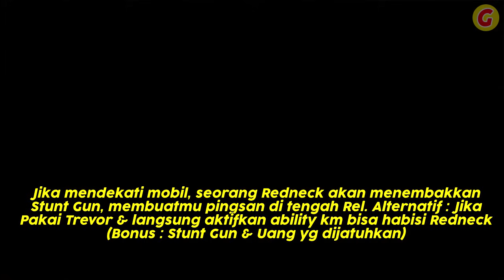LOKASI SEMUA RANDOM EVENT GTA 5 - LENGKAP ! (PS3/4,PC,XB360/1)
GTA 5 All Random Event Locations Complete Guide - Daftar semua misi acak / random Events GTA V untuk PS3 PS4 PC XBOX 360 / One - Bahasa Indonesia. Khusus untuk Random Event The Duel, Sea Plane & Monkey Mosaics hanya bisa untuk GTA 5 PC, PS4, XBOX One bagi Returning Player (main GTA V Old Gen & Next Gen dg akun Social Club yg sama)
0:00 2 Pencuri Mobil
1:00 Pencuri Motor
1:16 2 Pencuri Sepeda
1:53 2 Perampokan Toko (Bob Mulet & Sub Urban)
3:01 2 Perampokan dg umpan / penjebakan
4:10 Kecelakaan kerja Konstruksi
4:48 Simeon Yetarian
5:08 Getaway Driver (Packie McReary)
5:45 Mobil terbakar (Taliana)
6:20 Vinewood Bus Tour
6:45 Penculikan Altruist Cult
7:04 2 Tahanan kabur
8:02 3 Border Patrol
9:06 Mobil Misterius
9:59 Deal Gone Wrong
10:39 2 Penangkapan penjahat
11:33 Perampok vs Polisi
12:13 Stag Do Running Man (anterin cowok nikah)
13:36 Stash
14:05 2 Penodongan
15:09 Dikubur Hidup Hidup (Antonia Bottino)
16:32 Penculikan The Lost MC
17:05 Diusir Istri (Castro Lagano / Golf Guy)
17:33 Dikejar Paparazi (Lacey Jonas)
18:21 Orang mabuk
19:33 Pengantin Kabur
20:08 3 Butuh Tumpangan (Ursula, Timm, dll)
21:44 10 Lokasi Mobil Bank / Security Van
22:37 12 Aksi Kriminal Jalanan (Copet, Jambret, Begal)
23:46 Jual orang ke Altruist Cult
24:57 The Duel (Mobil Duke O'Death)
25:51 The Sea Plane (Pesawat amfibi Dodo)
26:49 Monkey Mosaics (Mobil Go Go Monkey Blista)
Tekan LIKE jika suka videonya !